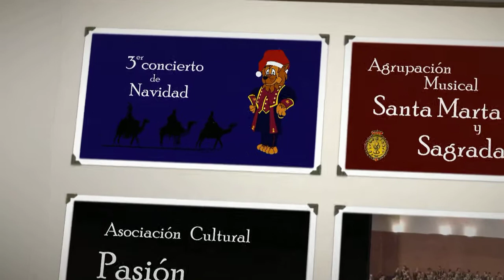A.M. La Cena - Noche de Navidad (bis) - III Concierto de Navidad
Interpretación del villancico "Noche de Navidad", en el ya tradicional concierto de Navidad organizado por la Asociación Cultural Pasión y Música con al colaboración del Conservatorio Profesional de Música de León "José Castro Ovejero" e "Impresión Punto y Seguido"